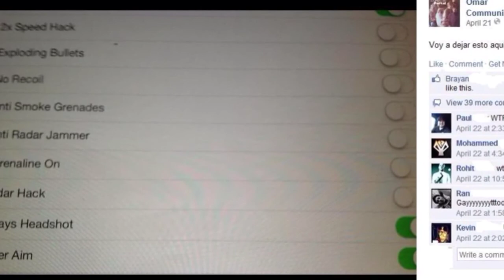DeVL Chris CN Hack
hey Guys, A new Video Of A Suspected Hacker. I Had Camo And Someone Called A Regular Recon Aircraft. Not Advanced Recon. So I 'Was Camping On Purpose And He Knew Where I Was! So Of Course It's The Radar Hack.